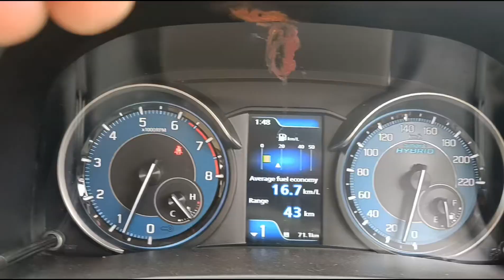Mere Baal Me Kya Ho Gaya 😱 | Vlog With Anand | Daily Vlog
MY VLOGING CHANNEL - Vlog With Anand

hit likes.